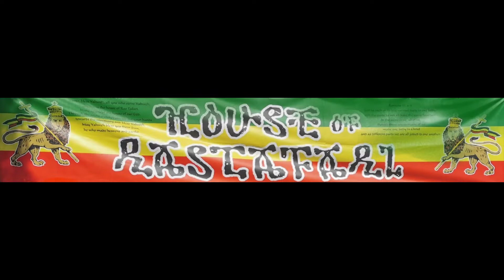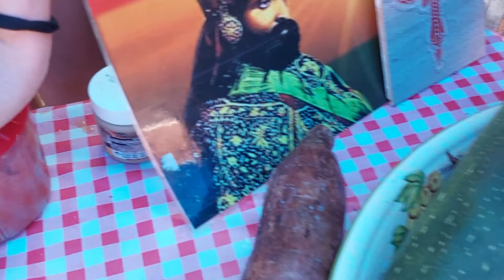DAY 0. House Of Rastafari at Rototom Sunsplash 2022.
This is the daily video journal of the House Of Rastafari at Rototom Sunsplash Reggae festival.
Since 2003 the House Of Rastafari is the traditional reference at the festival for all those who are interested in approaching the Rastafari livity or are simply curious to learn more about it. A space to reflect upon and discuss this theme.
House Of Rastafari, features Nyabinghi chants, Reasoning Grounds, art and photography exhibits, as well as fundrising activities to support solidarity projects in Ethiopia and Jamaica.
Directed and coordinated by Ras Julio, the House of Rastafari is a hard working team with bredren and sistren from different parts of the World as well as guest participants.

The special guest speaker this year was the worldwide known Rastafari activist and foundation singer IQulah Rastafari alongside Ras Ibi.
Also this year our fundraising effort was directed to Word Sound Power Collective to alleviate the lives of many Elders in need.